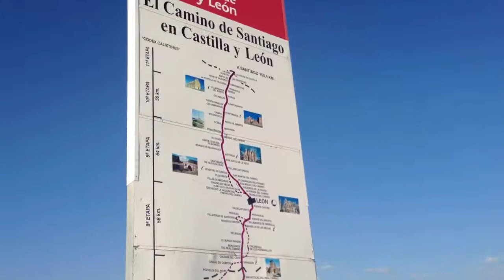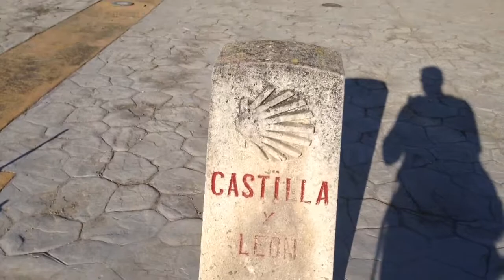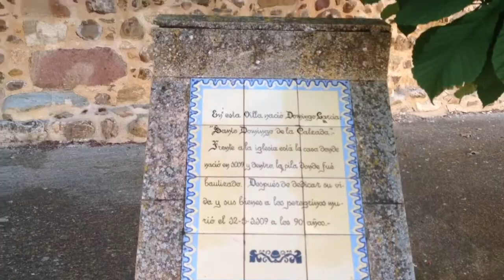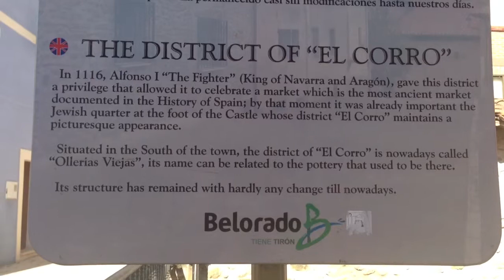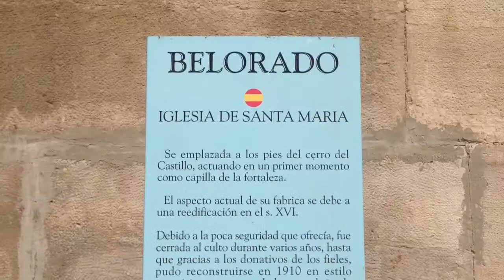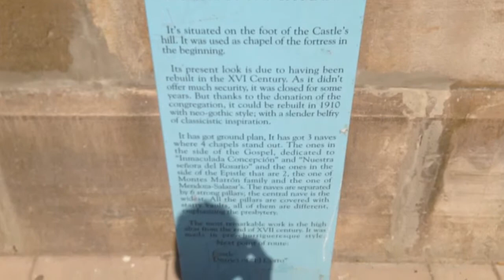Camino Take 3 - Day 30 - Santo Domingo de la Calzada to Belorado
You can also follow Rob's 2014 Camino Adventure on Facebook.